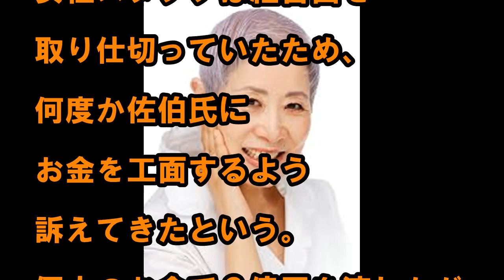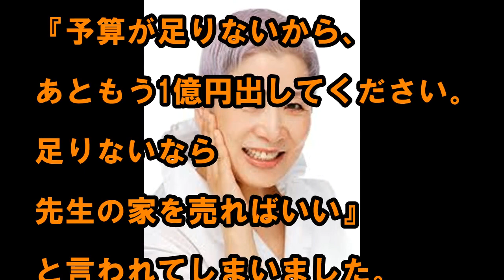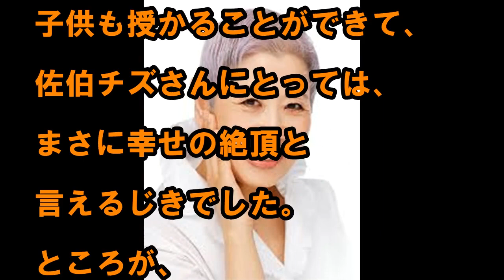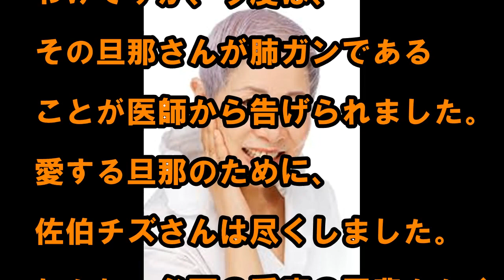佐伯チズ スキンケアのカリスマが、マネージャーの裏切りで3億損失！夫の遺骨を食べるほどの壮絶過去とは？！